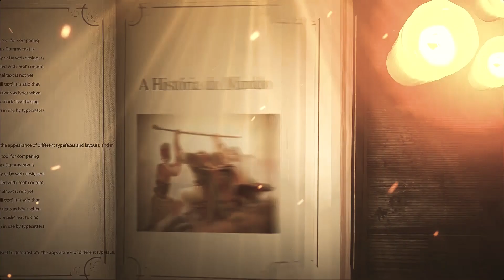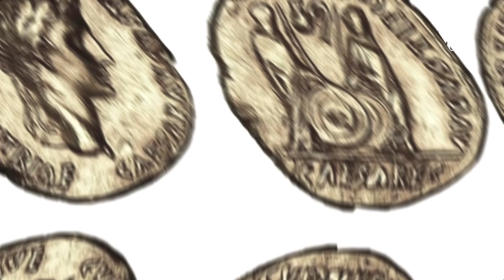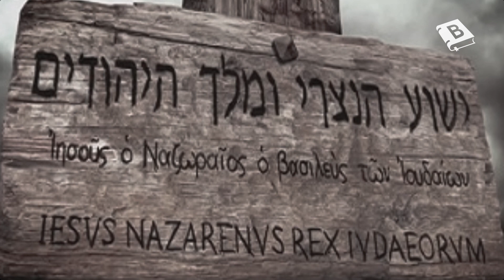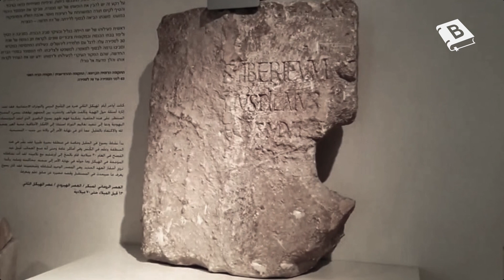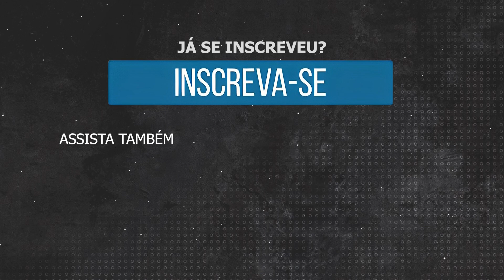QUEM FOI PÔNCIO PILATOS? A HISTÓRIA DO HOMEM QUE CONDENOU JESUS CRISTO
Era apenas uma decisão, a de condenar um prisioneiro, difícil, porém necessária; mas, acima de tudo, capaz de mudar o curso do mundo para sempre. Ele sabia que não havia crime a ser julgado, ou a necessidade de uma punição tão grave, mas optou por satisfazer o desejo de uma multidão sedenta de sangue. Pilatos entrou para a história do cristianismo como aquele responsável por condenar Jesus Cristo à crucificação, com um gesto que entrou para a história: o de lavar as mãos. Mas o que sabemos sobre esse governador romano? Sua verdadeira aparência, sua idade? Confira nesse vídeo. Vamos bibliografar pra você.